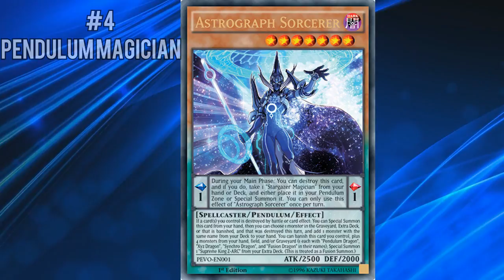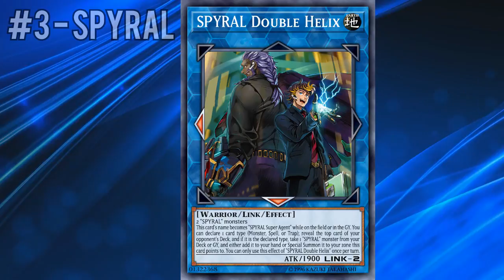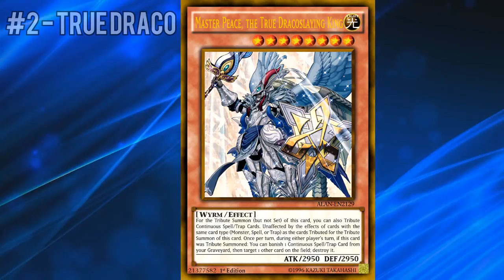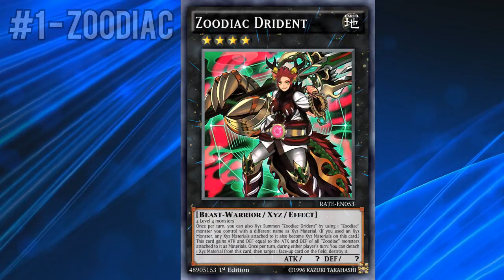TOP 5 Yu-Gi-Oh! Os melhores Decks de 2017!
Esse vídeo é um oferecimento de Gamers Support, Aluguel e Compra de Jogos de PS4 com preços que cabe no seu bolso =D
Ocorre sorteio mensais, promoções e muito mais! Então participe!